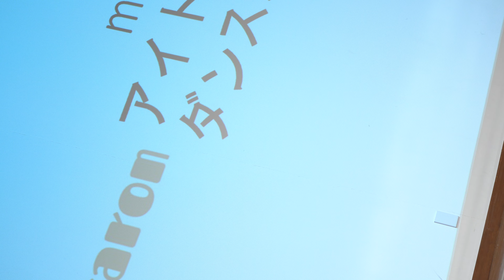macaron 湯～とぴあ宝ステージイベント 2021 10 08 【4K/α7Ⅲ】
macaron アイドルコピーダンスステージ
【日時】2021年10月8日（金）１９：００～
【会場】湯～とぴあ宝
【出演】macaron さん
掲載許可申請済
撮影機材：α7Ⅲ